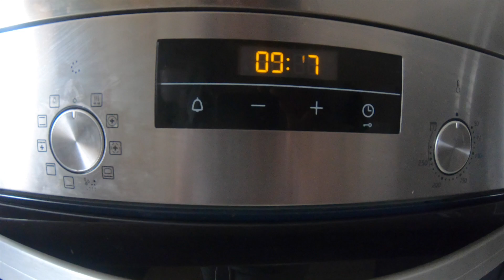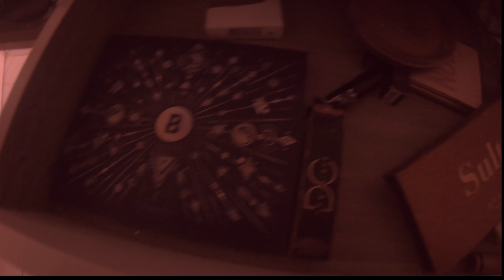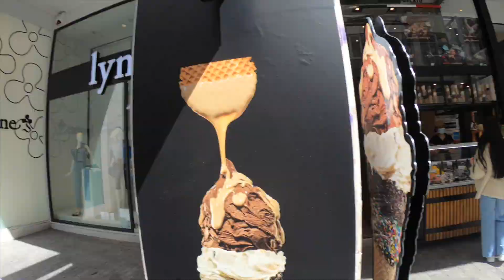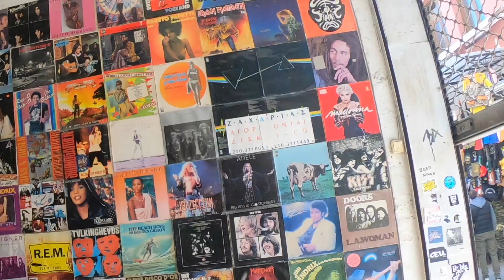Vlog:Κυριακάτικη Βόλτα και Ανοιξιάτικα ψώνια για το σπίτι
Γεια σας φιλοι μου και καλως ηρθατε στην παρεα μας 🙋🙋!! Εδω μιλαμε για beauty , make up , skincare , vlogs , lifestyle και πολλα Haul ! Έχω να σας πω πολλά μυστικά ομορφιάς ...να σας δείξω την καθημερινότητα μου !!! 💞💞💞💞

Ανεβάζουμε βίντεο κάθε  Σάββατο στις 02.00 !!! 😸😸
Θα με βρείτε και στους ακόλουθους λογαριασμούς

kαλώς ήρθατε στο κανάλι μου φίλοι μου 😁😁😁